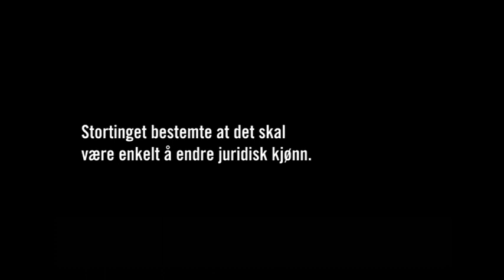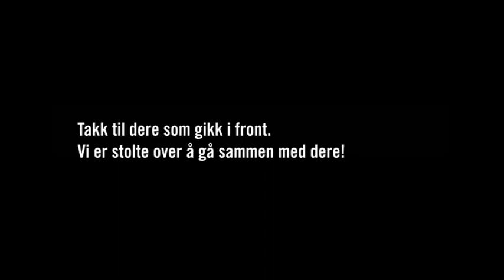Vi skrev historie i Norge!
Den 6. juni 2016 vedtok Stortinget at det skal bli enkelt å endre juridisk kjønn i Norge. Loven har FRI - Foreningen for kjønns- og seksualitetsmangfold, Skeiv Ungdom, Forbundet for transpersoner i Norge - FTPN, Sex og samfunn, Stensveen Resurssenter og flere andre jobber for i mange år. Amnesty International er stolte over å ha vært med på å kjempe fram denne viktige endringen sammen med dere.